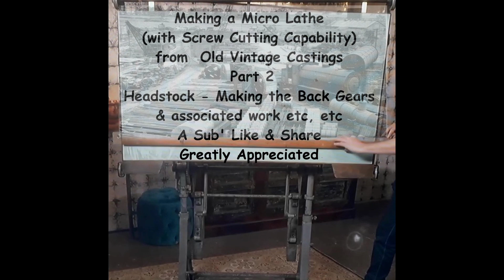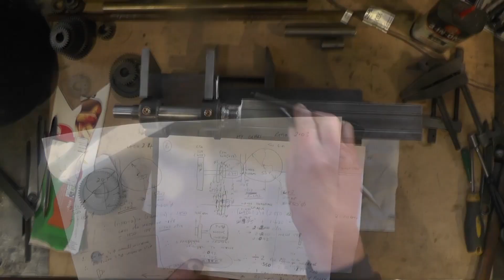Ep2 Making a Micro / Mini / Watchmakers (screwcutting) Lathe from Castings (Back Gears)"mr factotum"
Ep 2 - Making a Micro / Mini / Watchmakers / Small (screwcutting) Lathe from Vintage Castings - ("mr factotum") from Scatch.
Here Showing making the Back Gears and associated work, working out, design, and making from scratch.This lathe was briefly started many many years ago by an unknown Engineer, passed through a few pairs of hands since with nothing else done to it, until i got hold of it, so i will continue with the small amount of work already done, to finish the lathe in to a Imperial  Micro / Mini / Watchmakers Lathe with screw cutting capabilities & back geared, everything has got to be made from Scratch including the Back Gears, Change wheels, Leadscrew, Tailsock, Spindle, Pulley's etc etc just to name a few. The casting is very elegant and well made item, with a good foundation to start from.
There were numerous manufactures of these small lathe in Great Britain many moon's ago, to many to name here, so do a search and take a look at the huge seclection of makers and differing shapes, sizes and capabilities.
Kev